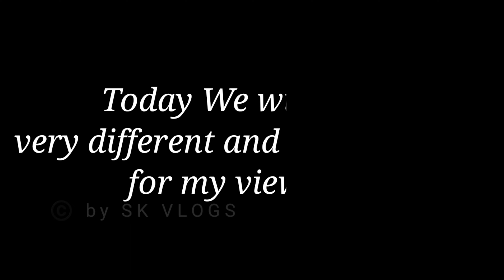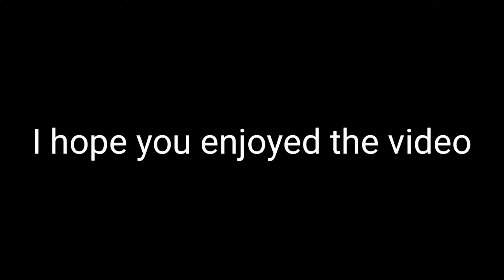New Recipe | MAC N NUGGS | very Different and unique recipe ever making by AS | SK VLOGS